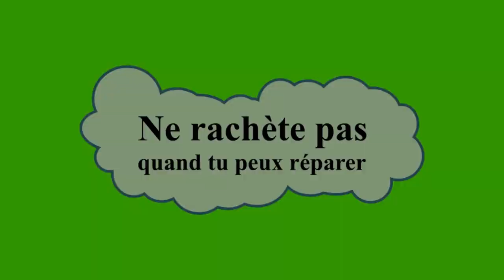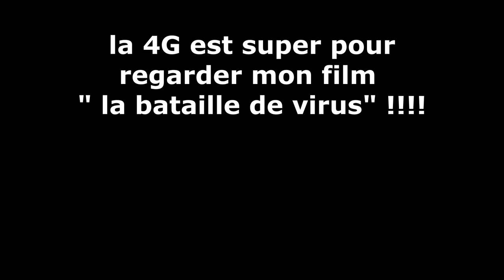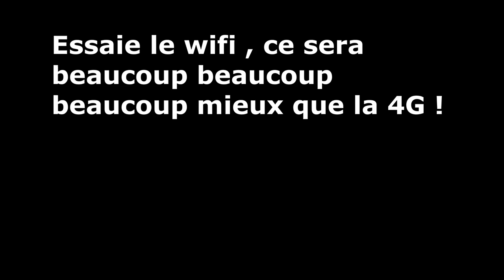Numérique et Environnement : messages en Stop-Motion du 27 Octobre 2022, Le Vaisseau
Réalisations du 27 Octobre 2022

La thématique de la saison 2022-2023 du Vaisseau est « l’engagement ». L’animation proposée par Graines2Tech les journées des 25 au 28 Octobre 2022 s’inscrit dans ce thème sous l’angle de sa relation avec le numérique, avec le double objectif pédagogique suivant :
• Sensibiliser à l’idée de limiter l’impact du numérique sur l’environnement
• Sensibiliser à l’idée d’utiliser le numérique pour limiter les impacts des activités humaines sur l’environnement

Au cours d'une journée ponctuée par des jeux avec des cartes pour sensibiliser sur ces sujets, une dizaine de jeunes entre 6 et 12 ans ont pu créer en stop-motion de petites vidéos porteuses d’un message pour réduire son impact sur l’environnement : ils ont utilisé la technique de stop-motion avec des objets variés et des tablettes, puis ont réalisé un montage sur ordinateur de la vidéo créée, avec des images, bruitages, musiques et textes, afin de faire passer un message lié à l’impact humain sur l’environnement.

MERCI ! Au Vaisseau de nous avoir accueillis